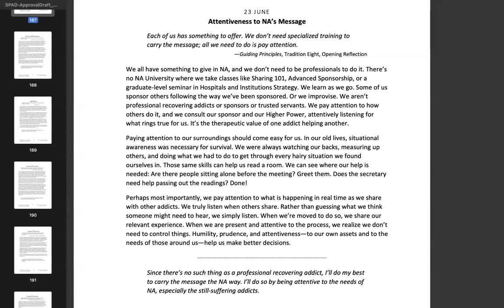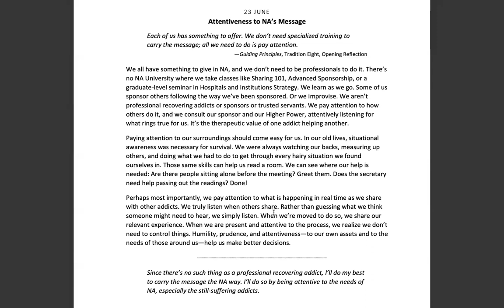June 23rd -Spiritual Principle a Day NA Meditation w/MightyStream.Credits: NA World Services, Inc.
23 JUNE

Attentiveness to NA’s Message

Each of us has something to offer. We don’t need specialized training to carry the message; all we need to do is pay attention.

—Guiding Principles, Tradition Eight, Opening Reflection

We all have something to give in NA, and we don’t need to be professionals to do it. There’s no NA University where we take classes like Sharing 101, Advanced Sponsorship, or a graduate‐level seminar in Hospitals and Institutions Strategy. We learn as we go. Some of us sponsor others following the way we’ve been sponsored. Or we improvise. It’s the therapeutic value of one addict helping another.

Paying attention to our surroundings should come easy for us. In our old lives, situational awareness was necessary for survival. We were always watching our backs, measuring up others, and doing what we had to do to get through every hairy situation we found ourselves in. Those same skills can help us read a room. We can see where our help is needed: Are there people sitting alone before the meeting? Greet them. Does the secretary need help passing out the readings? Done!

Perhaps most importantly, we pay attention to what is happening in real time as we share with other addicts. We truly listen when others share. Rather than guessing what we think someone might need to hear, we simply listen. When we’re moved to do so, we share our relevant experience. When we are present and attentive to the process, we realize we don’t need to control things. Humility, prudence, and attentiveness—to our own assets and to the needs of those around us—help us make better decisions.

Since there’s no such thing as a professional recovering addict, I’ll do my best to carry the message the NA way. I’ll do so by being attentive to the needs of NA, especially the still‐suffering addicts.

9am (EDT) Wake Up Manhattan: 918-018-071  no passcode M-F Only